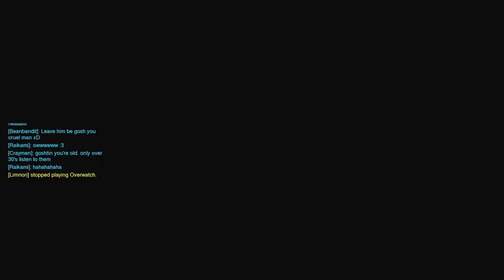Overwatch - goshtin makes a friend